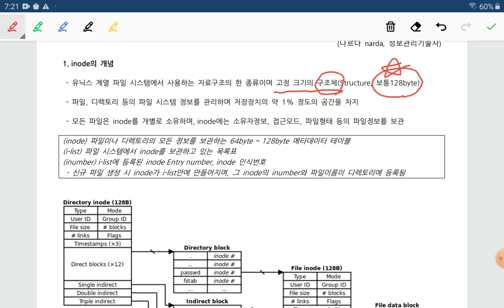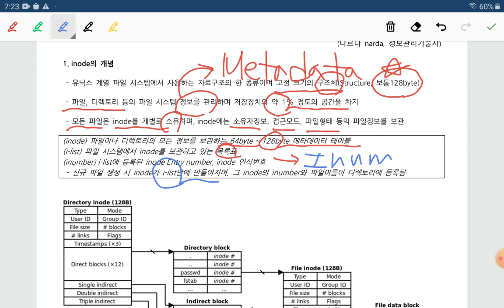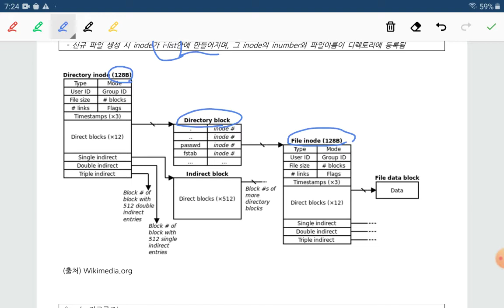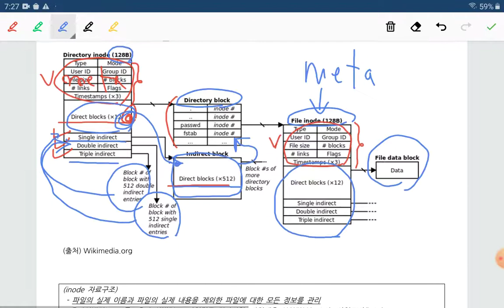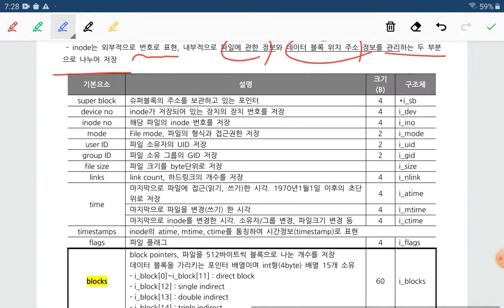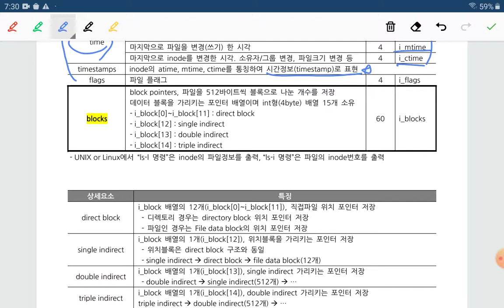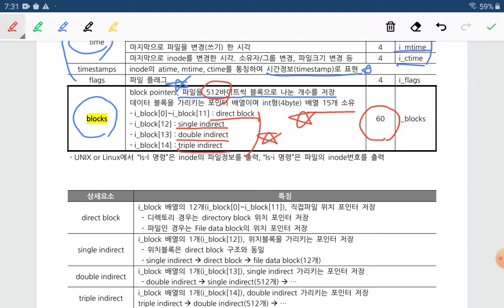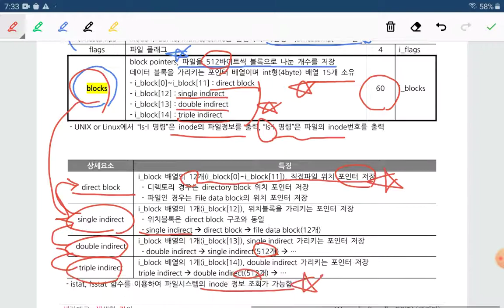UNIX inode, i-node 구조설명, 기술사 과정